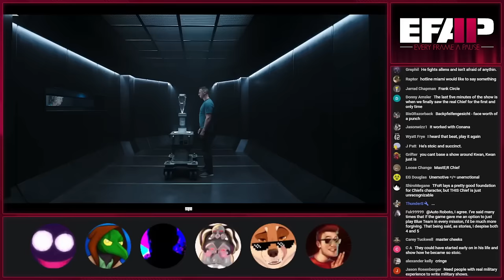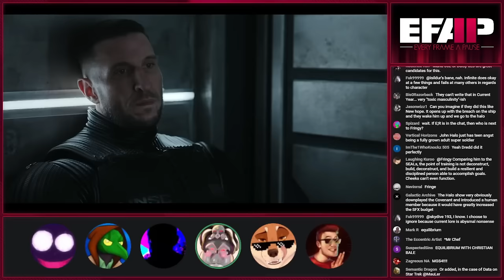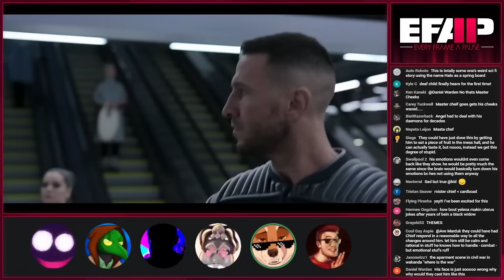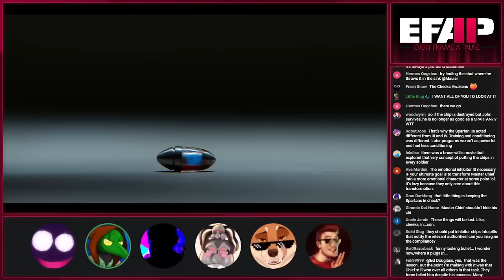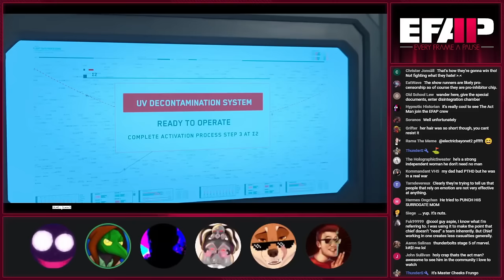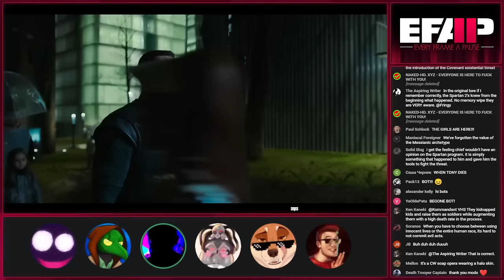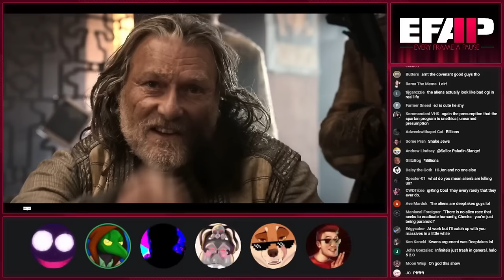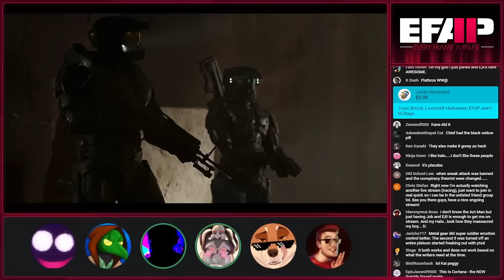Jimmy Rings is NOT Master Chief | EFAP Highlight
Paramount's Halo TV show has butchered the character of the Master Chief, and the gang talks about how it so poorly represented who he's meant to be.

WATCH EFAP!